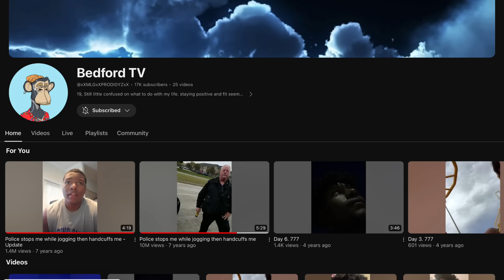COP STOPS JOGGING KID FOR NO REASON! - MUST WATCH!